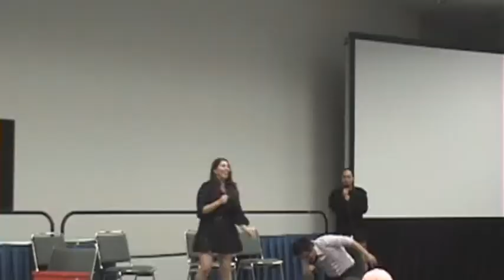06 - ACO3 @ AM² 2012 - Whose Line is it? Anime! - Anime Foley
In this game, two audience volunteers provide sound effects for the two performers